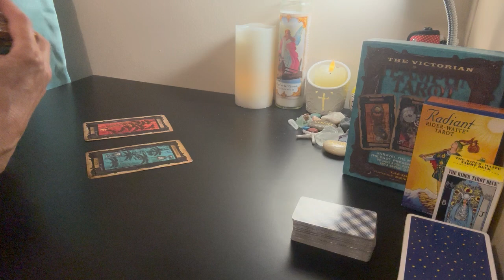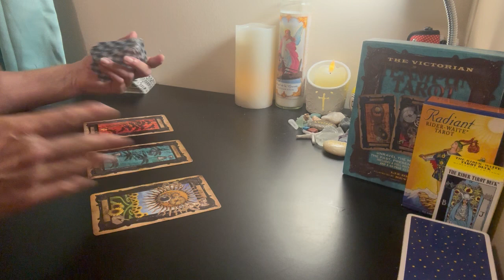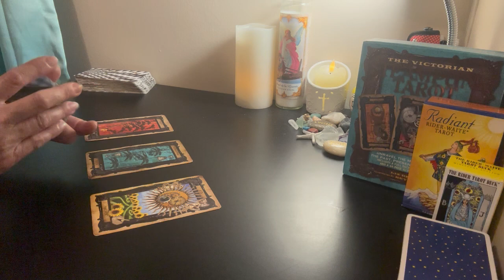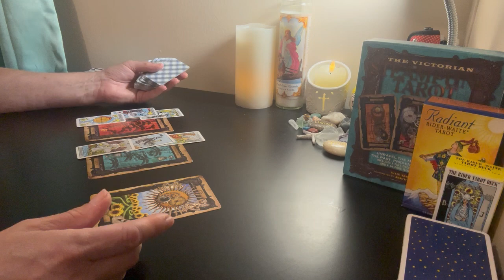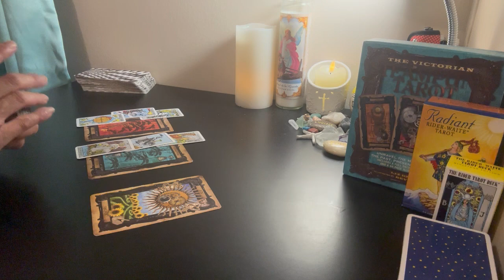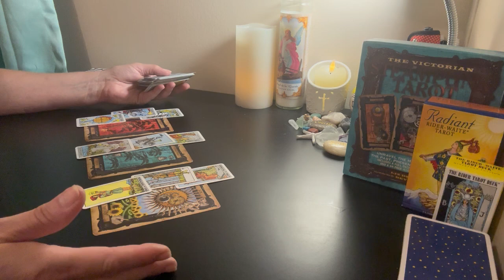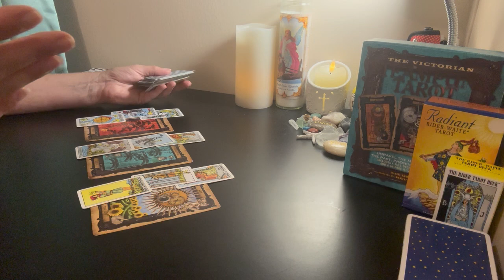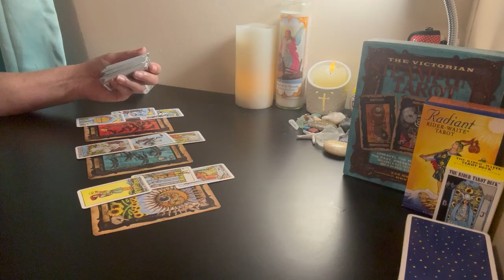PISCES LOVE AUGUST 💗 Releasing A Burden, New Connection